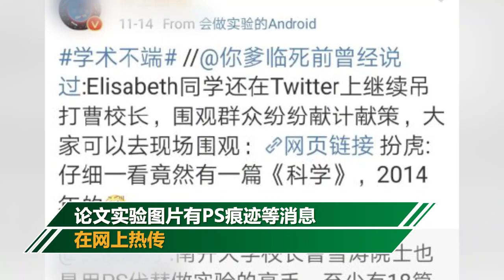南開大學校長曹雪濤被曝論文造假 本人回應：查完了會有回复